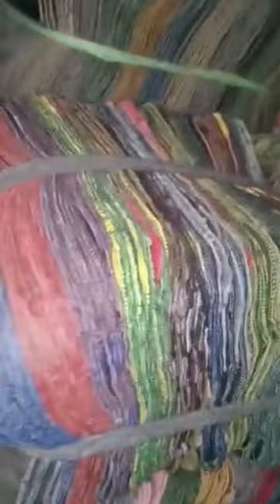carpet Door Mat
Carpet Door Mat | Floor Mat
MA TRADERS, shortvideos,